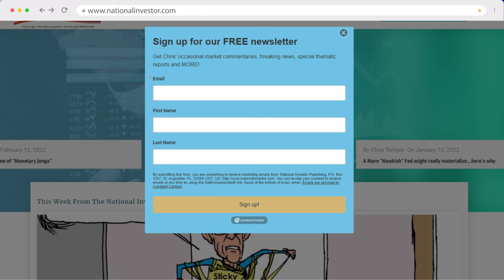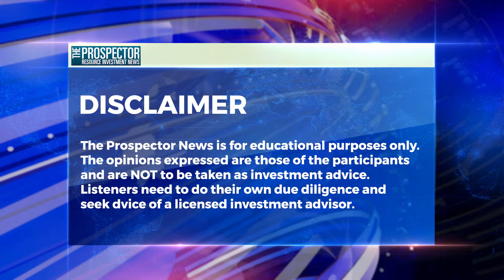The Fed Has Dug into Higher for Longer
Michael Fox of the Prospector News is Joined by the National Investor Chris Temple. We discuss the Fed’s rate meeting for June. After holding the rate steady for another cycle, Powell came out with some mildly “hawkish’ statements that seem to indicate that rates will remain where they are for some time still. The rate cut prediction for 2024 has dropped from 3 cuts to just 1. The markets are pricing that to occur in September. But as Chris and Mike discuss why that seems unlikely.

Powell has also noted that the patrol numbers remained higher than anticipated giving cause to worry about a wage price spiral. Powell doesn’t think it will be an issue however inflation wasn’t going to be sticky. We also discuss if other Central bankers are going to do Powell’s job for him in the inflation fight. The European Central bank and the Bank of Canada both dropped their prime rate (although they stated it was a “Mid-Course Correction”) This would likely put upward pressure on the US dollar and be disinflationary in America.

Finally, we discuss how the economy is affecting actual people where the rubber meets the road. In essence we discuss why American’s feel the economy is bad despite the gov’t number suggesting otherwise.